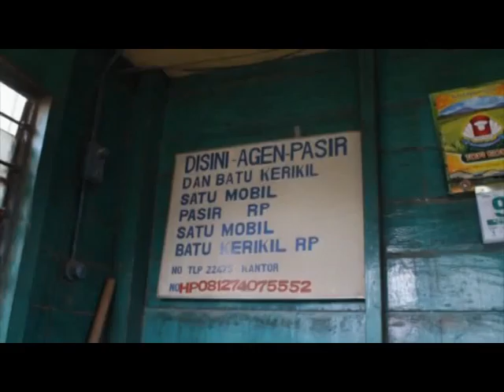Kehidupan Buruh Pasir Dan Kerikil Mengais Rezeki Di Kawasan Wisata Arasy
Dampak meluapnya air sungai Batanghari menimbulkan kesulitan bagi buruh pasir dan kerikil. Untuk sekali menyedot pasir dan kerikil mereka membutuhkan waktu hingga delapan jam lamanya.

Facebook.com: Jambi-TV
Youtube.com: JambiTV Kebangaan Kito